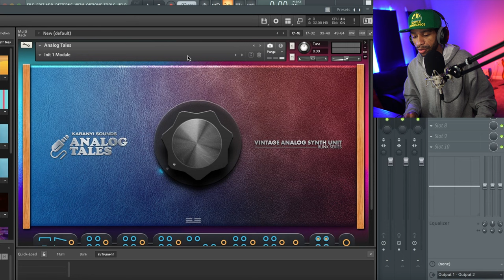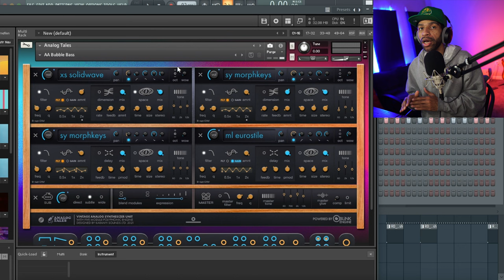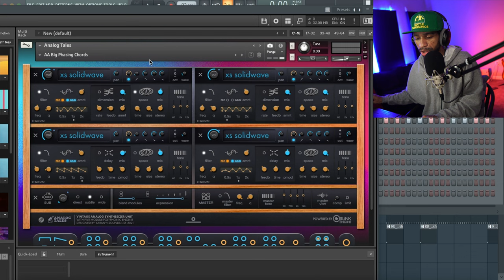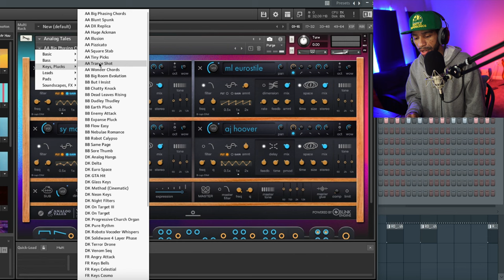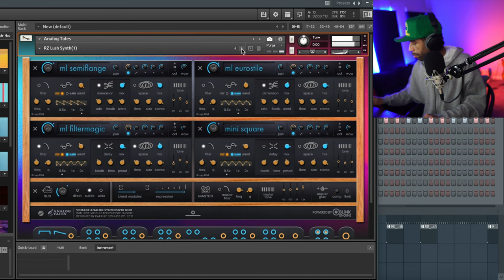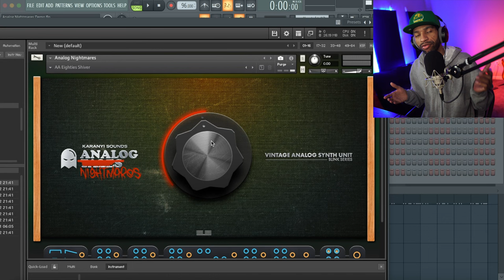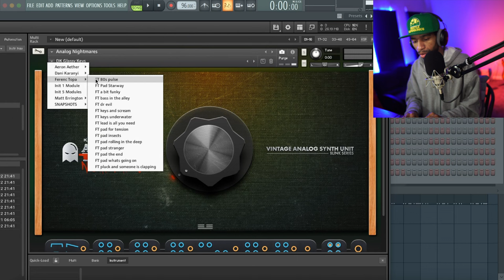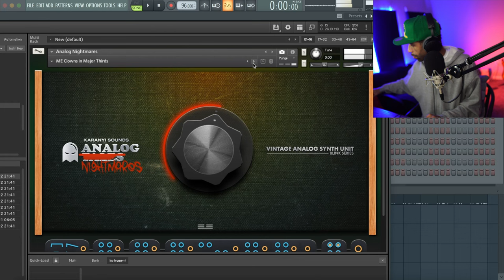Analog Tales & Analog Nightmares By Karanyi Sounds Review And Demo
In this video we review and demo Analog Tales And Analog Nightmares by Karanyi Sounds.

COMMENT WHAT VIDEO I SHOULD MAKE NEXT ⬇

My Gear
Computers
M1 Macbook Air

Interfaces
Apollo Twin X Duo Thunderbolt 3
Steinberg Ur22

Microphones
Rode Nt1
Rode PSA 1 Boom Arm
Deity V-Mic D3 Pro
FiFine K678

Headphones
Beyerdynamic DT 900 Pro X Open Back Headphones
Beyerdynamic DT 770 Pro Closed Back Headphones
Audio Technica M30x

Keyboards
Arturia Keylab 49 Essential
Akai MPK 25 MKII

Camera
Sony A6400
Sigma 16mm f/1.4 DC DN Contemporary Lens for Sony E (402965)
Sony 16-50mm f/3.5-5.6 OSS Alpha E-Mount Retractable Zoom Lens

Lighting
Neewer Ring Light Kit:18"
Neewer Dimmable 5600K USB LED Video Light 2-Pack with Adjustable Tripod Stand and Color Filters

Monitor
LG 32UL500-W 32 Inch UHD (3840 x 2160)